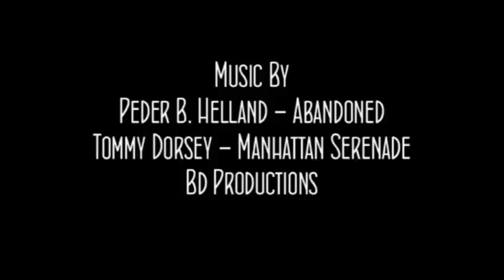Haunted Homes of Hollywood / Celebrity Ghosts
A documentary on some of the most haunted houses in Hollywood California. Sightings of Marilyn Monroe's ghost as well as Bugsy Siegel's ghost has been seen. Also the ghost of Lucille Ball, George Reeves, Paul Bern and the ghost of Sharon Tate. These haunted houses are in Los Angeles, CA.

These are the spooky ghost stories based on what people have witnessed.

These haunted houses are some of the most haunted places in America. This documentary features many rare footages and photos.

Marilyn Monroe was an American actress, model, and singer. Famous for playing comic "blonde bombshell" characters, she became one of the most popular sex symbols of the 1950s and was emblematic of the era's attitudes towards sexuality.

Marilyn Monroe was found dead on August 5, 1962, at her 12305 Fifth Helena Drive home in Los Angeles of a barbiturate overdose. She was a major sex symbol and one of the most popular Hollywood stars during the 1950s and early 1960s. She was a top-billed actress for a decade, and her films grossed $200 million by 1962.

At the time of her death, Monroe had suffered from mental illness and substance abuse for several years, and had not completed a film since The Misfits, released in 1961. She had spent 1961 preoccupied with her various health problems, and in April 1962 had begun filming Something's Got to Give for 20th Century Fox, but was fired in early June. The studio publicly blamed her for the production's problems, and in the weeks preceding her death, Monroe attempted to repair her public image by giving several interviews to high-profile publications. She also began negotiations with Fox on being re-hired for Something's Got to Give and for starring roles in other productions.

Benjamin "Bugsy" Siegel was a Jewish American mobster. Siegel was known as one of the most "infamous and feared gangsters of his day". Described as handsome and charismatic, he became one of the first front-page celebrity gangsters.

Lucille Désirée Ball Morton was an American actress, comedian, model, film-studio executive, and producer. She was best known as the star of the self-produced sitcoms I Love Lucy, The Lucy–Desi Comedy Hour, The Lucy Show, and Here's Lucy.

George Reeves was an American actor. He is best known for his role as Superman in the 1950s television program Adventures of Superman.

Paul Bern was a German-born American film director, screenwriter, and producer for Metro-Goldwyn-Mayer, where he became the assistant to Irving Thalberg.

Sharon Marie Tate Polanski was an American actress and model. During the 1960s, she played small television roles before appearing in films and was regularly featured in fashion magazines as a model and cover girl.

Charles Milles Manson was an American criminal and cult leader. In the late 1960s, he formed what became known as the Manson Family, a quasi-commune in California.

The Tate murders were a series of killings conducted by members of the Manson Family on August 8–9, 1969, which claimed the lives of five people, one of them pregnant. Four members of the Family invaded the home of married celebrity couple, actress Sharon Tate and director Roman Polanski at 10050 Cielo Drive in Los Angeles. They murdered Tate (who was eight and a half months pregnant), along with three friends who were visiting at the time, and an 18-year-old visitor, who was slain as he was departing the home. Polanski was not present on the night of the murders as he was working on a film in Europe.

The murders were carried out by Tex Watson under the direction of Charles Manson. Watson drove, with Susan Atkins, Linda Kasabian, and Patricia Krenwinkel, from Spahn Ranch to the residence on Cielo Drive. Manson, an aspiring musician, had previously attempted to enter into a recording contract with record producer Terry Melcher, who was a previous renter of the house along with musician Mark Lindsay and Melcher's then-girlfriend, actress Candice Bergen. Melcher had snubbed Manson, leaving him disgruntled.

spooky stories
murder mysteries
hollywood murder mysteries
bedtime stories
bedtime story
spooky bedtime stories
scary bedtime stories
ghost of Marilyn Monroe
Ghost of Sharon Tate
Ghost of Lucille Ball
Old Hollywood stories
Hollywood murders
celebrity homes
unsolved mysteries
unsolved murder mysteries
celebrity murders
celebrity murder mysteries
Marilyn Monroe Home
Sharon Tate Home
Lucille Ball Home
Beverly Hills murder mysteries
Marilyn Monroe biography
Marilyn Monroe tribute
Sharon Tate tribute
Bugsy Siegel biography
Las Veges stories
Bugsy Siegel Murder Mystery
who killed Marilyn Monroe
Charles Manson story
Manson Murders
Hollywood documentary
Scary stories of Hollywood
Horror documentary
ghost adventures
ghost hunters in hollywood